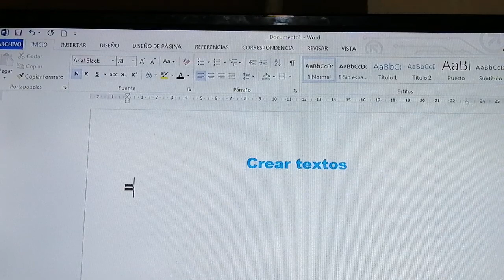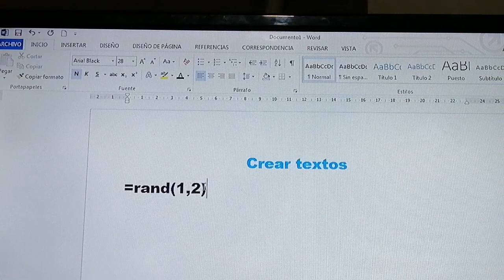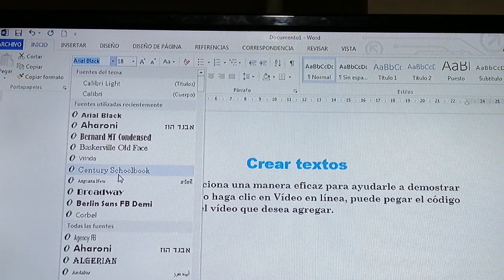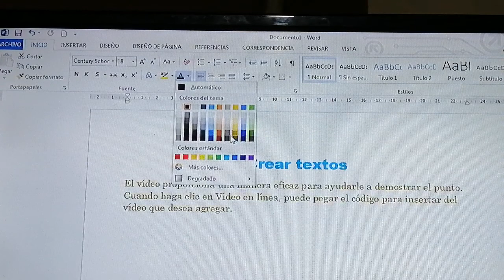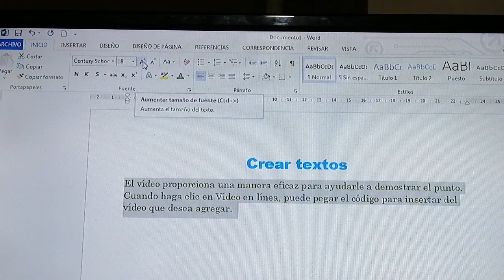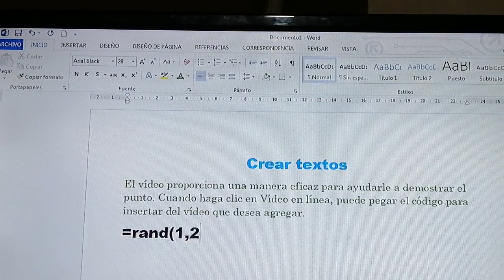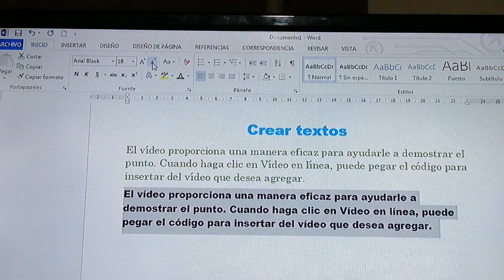Clases de cómputo tema word CREAR TEXTO // Estilos/tipo/tamaño con los iconos A y a